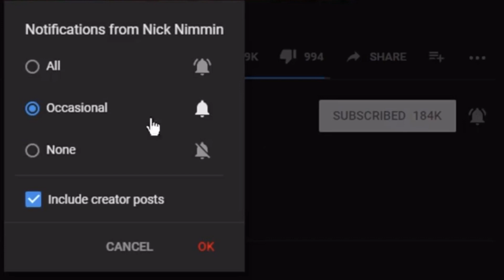NBA 2K20 10 Cosas que MEJORAN tu TIRO y sacan mas VERDES en el Parque Español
En este video de NBA 2K20 Español les comparto 10 C0SAS PARA MEJORAR tu tiro instantáneamente.

★ Mi Equipo (Setup):
• Monitor ASUS
• Tarjeta De Captura El Gato
• Audífonos Hyper X
• Silla De Gamer
• Microfono SnowBall

VIDEO MAS RECIENTE: "NBA 2K20 Como Subir Insignias de PLAYMAKER Rápido y Subir de Media a la vez Español"